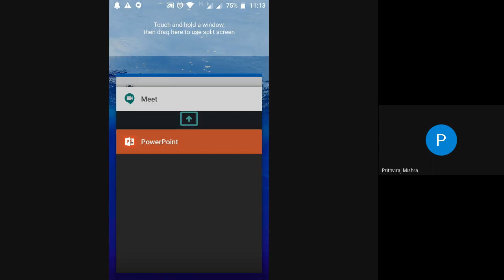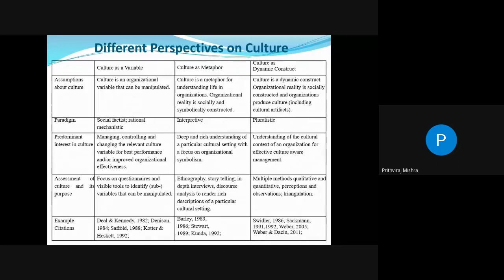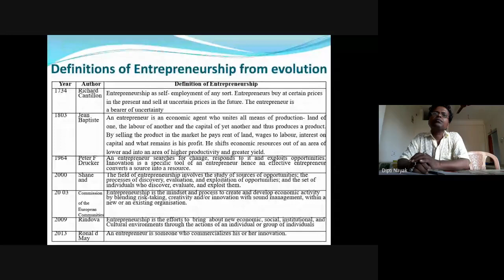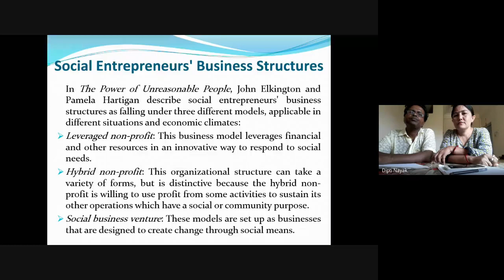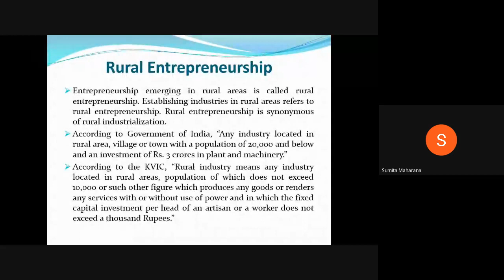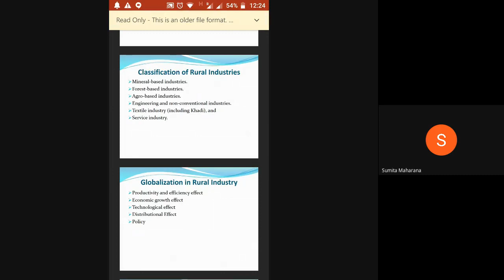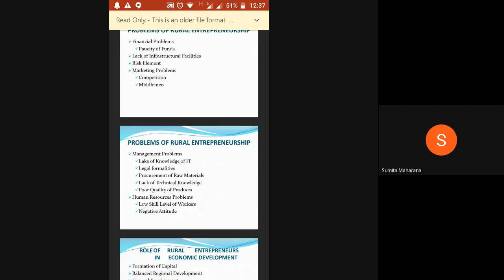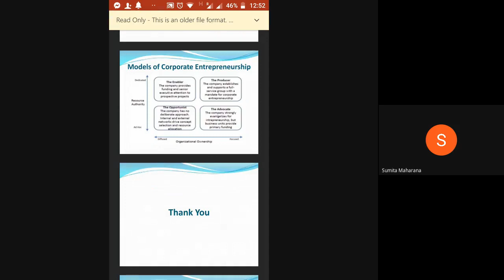Business Plans and Projections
PROGRAMME: M.COM-3RD SEM, DED-1st SEM  and PGDIM-3RD SEM
COURSE: (MCO-8, DED-1,MP-11)-Block-4

RESOURCE PERSON: DR.MANOJ CHOWDHURY
Central University, Maharastra.